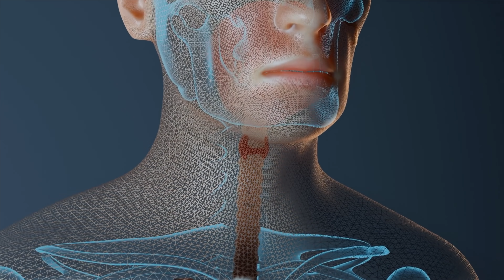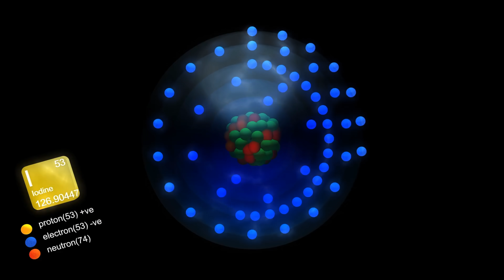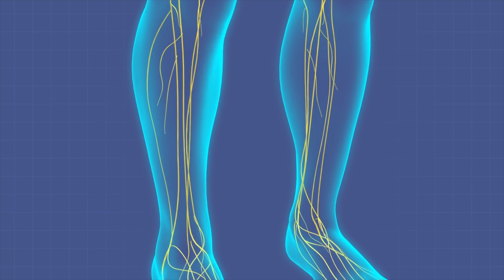HIPOTIROIDISMO: sintomas, causas e tratamento do hipotiroeidismo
⏱️TIMESTAMPS:

0:00- HIPOTIROIDISMO:  sintomas, causas e tratamento do hipotireoidismo (2021)
1:21- Hipotireoidismo
1:26- O que é hipotireoidismo?
1:29- O que é tireóide?
1:38- Onde o iodo age na tireóide
1:42- Quais os principais hormônios da tireóide: T3 e t4
2:17- O que é hipotireoidismo?
2:23- Hipotireoidismo é quando a tireóide é hipoativa (funciona menos que o normal)
2:31- A glândula tireóide regula a temperatura do corpo
2:34- A tireóide regula os batimentos cardíacos e como queima calorias (metabolismo)
2:55- Quais são os sintomas de hipotireoidismo?
4:20- Quais são os sintomas de hipotireoidismo em crianças e adolescentes
4:41- Como diagnosticar o hipotireoidismo?
4:50- Quem produz o hormônio estimulador da tireóide (TSH)?
4:56- A hipófise regula a tireóide
5:07- O que o hormônio T4 livre significa? A tireóide produz?
5:37- Quais são as causas do hipotireoidismo?
5:47- Tireoidite de Hashimoto é a causa mais comum de hipotireoidismo
7:06- Quais as complicações do hipotireoidismo?
7:13- Hipotireoidismo pode causar Bócio?
7:57- O que é Mixedema? É grave
8:26- Como tratar o hipotiroidismo?
8:36- Sobre a levotiroxina- como tomar o hormônio da tireóide em caso de hipotiroidismo

Você está se sentindo fadigado, irritado, está caindo cabelo, suas unhas estão quebradiças, o intestino não funciona do jeito que funcionava e você parece que está com o freio-de mão puxado? Pois é, isso pode ser hipotiroidismo, o assunto do vídeo de hoje.
O hipotireoidismo afeta 1 em cada 10 mulheres brasileiras e 60 por cento das pessoas afetadas nem mesmo sabem que tem esse problema.
Estima-se que no Brasil quase 5 milhões de pessoas tem hipotireoidismo e não sabem que tem. Será que você é uma delas? Assista ao vídeo e confira os sinais e sintomas de hipotireoidismo.

- - - - - - - VÍDEOS RELACIONADOS COM HIPOTIREOIDISMO- - - - - - -
❤️ Se você se interessa sobre conteúdos de saúde e bem-estar, assista também:

Indivíduos que procuraram primeiros sintomas de hiopotireoidismo também procuraram sintomas de tireoidite de hashimoto
DR. ANDRE LUIS WAMBIER
CRM: 17276-DF
Especialidades/Áreas de Atuação:
CARDIOLOGIA - RQE Nº: 10940